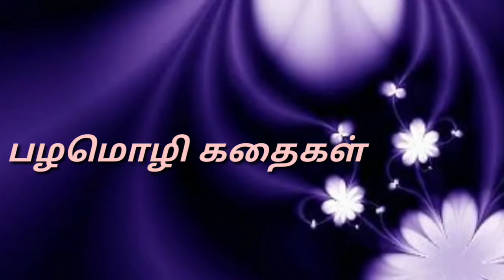பழமொழி கதைகள் - G. Jasvanth - IV Chakra